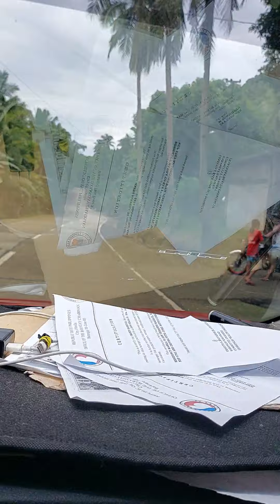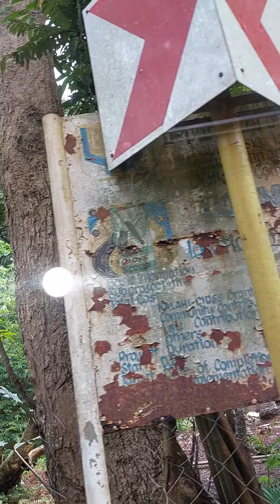going to talisay trip